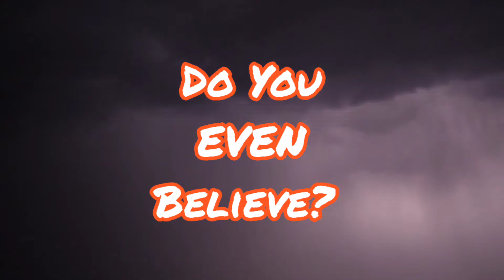Do You Even Believe Him?